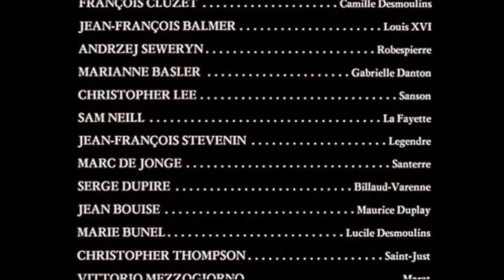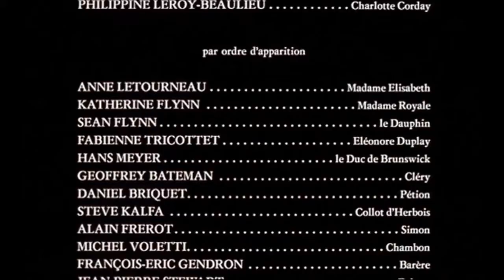2de vidéo thème 0 vidéo 5 1793 An 1 de la République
Alors que les députés Robespierre et Desmoulins entrent dans la salle de réunion, les députés chantent la Marseillaise et ovationnent Danton, ministre de la justice et organisateur de la défense de la France face à l’invasion autrichienne et prussienne de la France. Pour la première séance de la Convention élue par tous les citoyens, le président de séance proclame à « la face du monde » que la monarchie est abolie en France. Danton propose que la nouvelle constitution de la France soit rédigée par cette convention et approuvée par referendum (question posée à la population). Quant au député Billaud-Varenne, il propose qu’à compter de cette date tous les documents publics soit datés de l’an I de la république française.